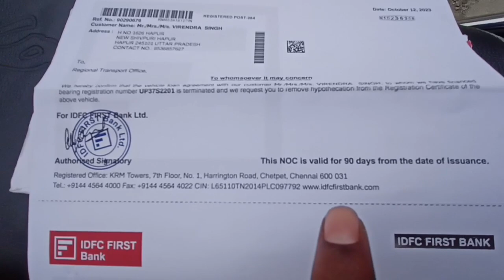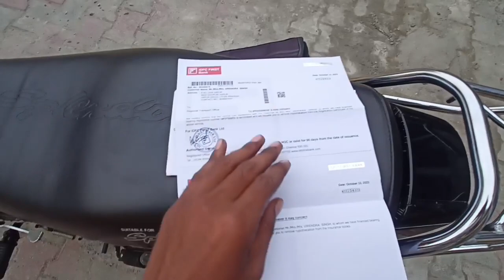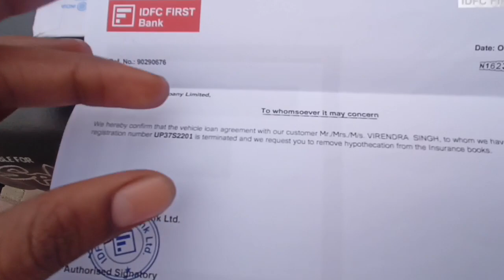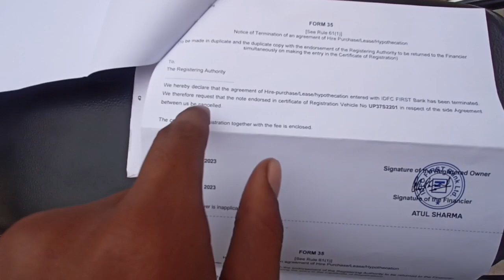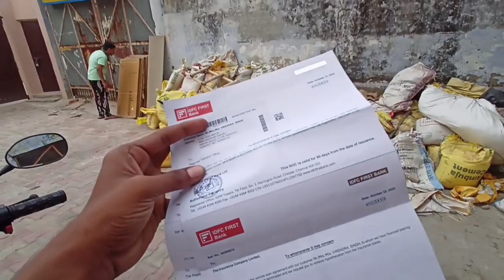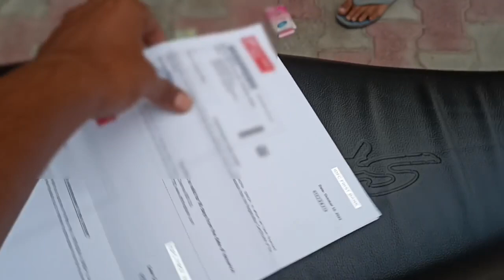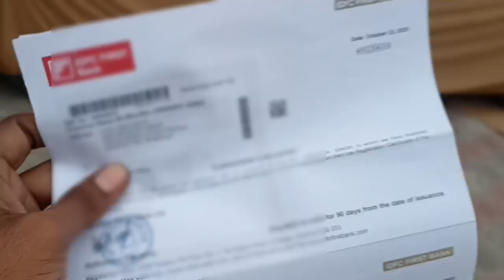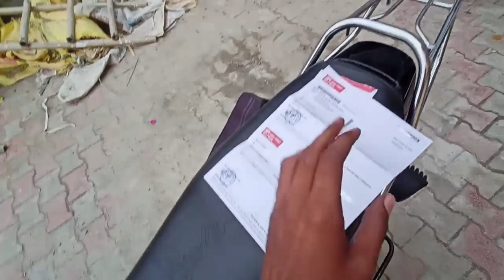splendor xtec noc received || splendor xtec noc paper || splendor xtec all paper details || bs7 e20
|| Dear Friends Your Welcome To My YouTube
 Channel ||

This is my new YouTube channel and I am upload a new video in every week || If you like to this video so you can also Subscribe my chanel || And I will make it sure that your trust is with me || So keep watching my all new videos on this channel ||

                                  ~ [TARUN KUMAR] ✓